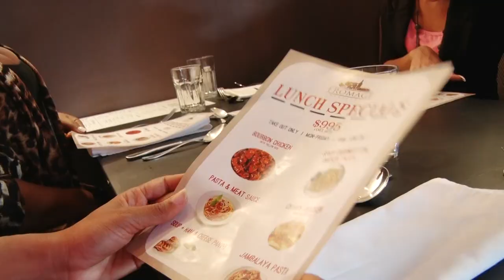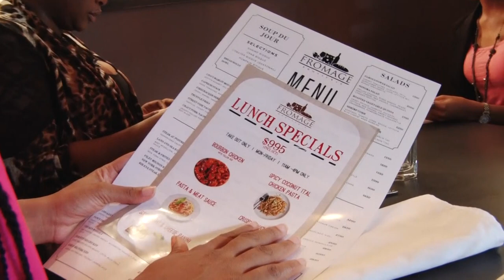Culinary Trails - Fromage Brasserie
Here we make the trip to Fromage Brasserie in Market Place (Constant Spring Rd) for fine eats with your host Simone Absalom.